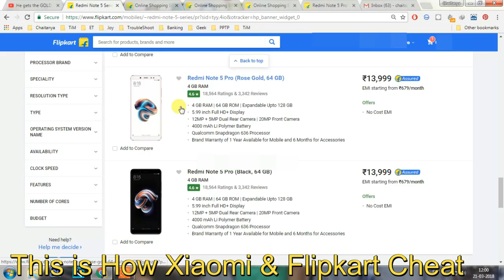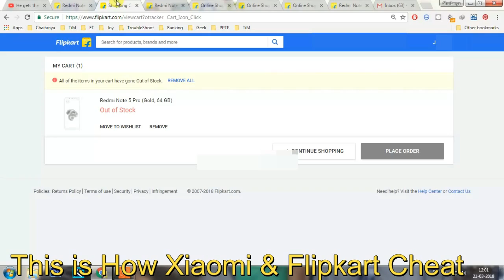This is how Xiaomi and Flipkart Cheat with customers| No Audio Only BGM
Sepcifiactions & Best Buy

Google Tez. Make your 1st payment n get ₹51!

mCent for free Recharge.

Watch the video if you find it useful do this 👇🏼
【 Share✳ the video link  so others can be benefited】

Regards,
Team TekInfo